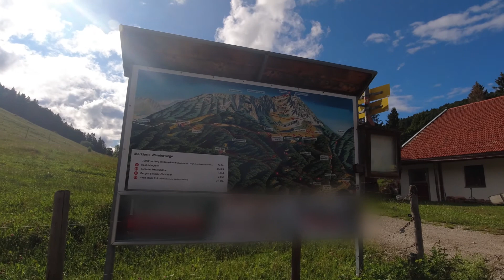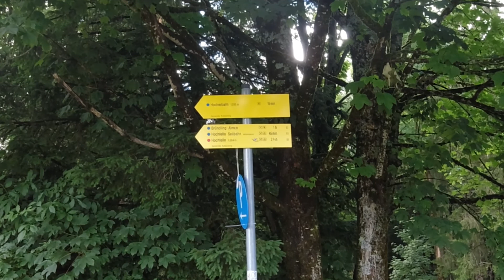Radtour zur Steinberg Alm in Ruhpolding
Nach einem verregneten Tag fahre ich mit dem Rad von Traunstein über Siegsdorf, Eisenärzt nach Ruhpolding. Hier möchte ich die Steinberg Alm auf 1000 m Höhe erreichen. Auf dem Weg nach Ruhpolding entdecke ich einen Radweg entfernt der Staatsstraße, welcher sich mit einer tollen Aussicht präsentiert, auch wenn es Bergab und Bergauf geht. An der Alm angekommen brennen die Waden. Schöne Wanderwege führen den Berg hinauf, welche ich mir nicht antue. Statt dessen entspanne ich meine Beine bei der Abfahrt.
Die 38 km Strecke fahre ich in 2 Stunden und 53 Minuten.